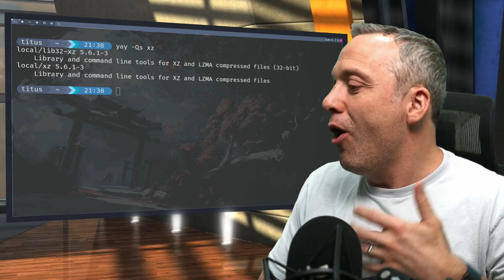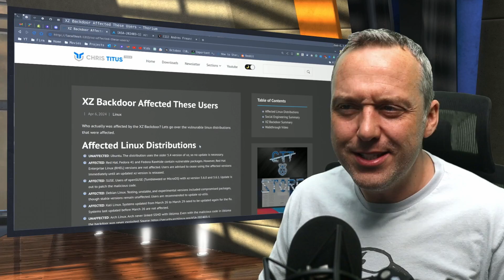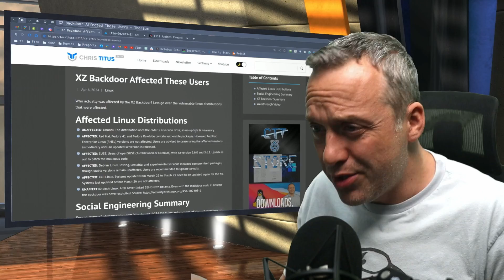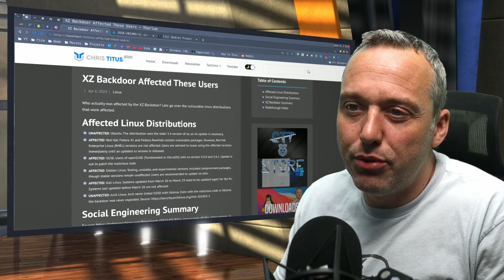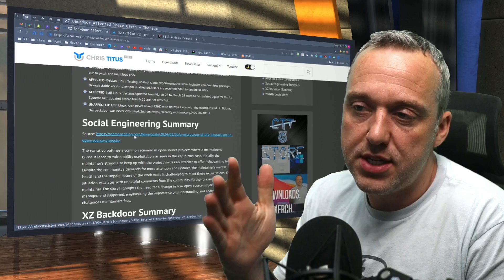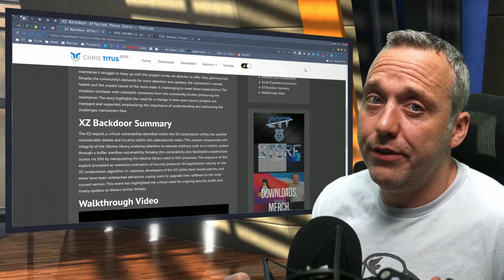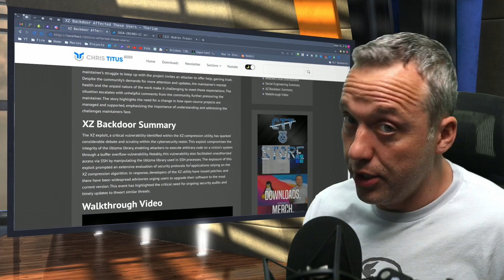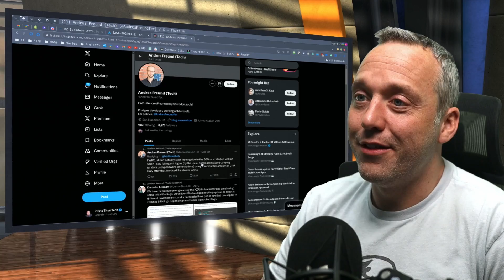XZ Backdoor is NOT that bad!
Who was affected by the XZ Backdoor? MOST of the Linux community wasn't... Let me explain.